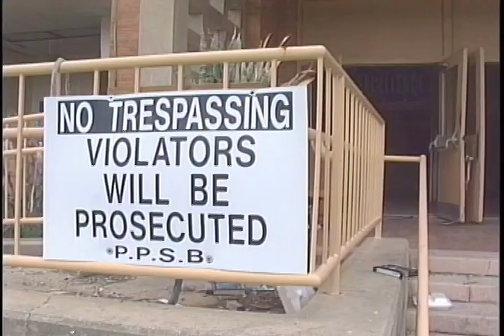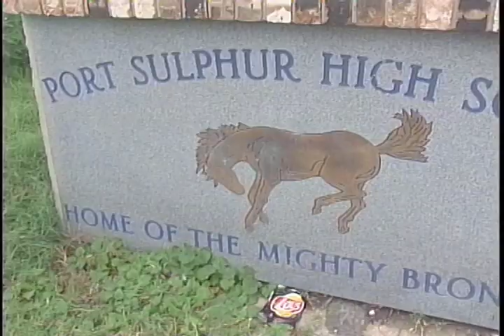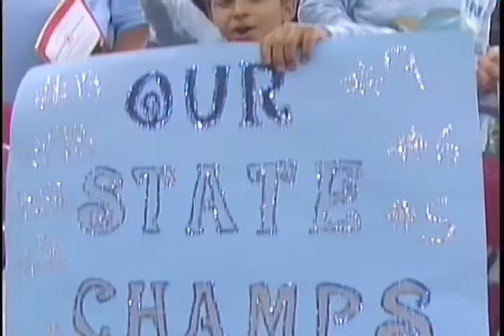Street Fight and Destiny's Champions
MMA feature story; Bastrop and South Plaquemines story